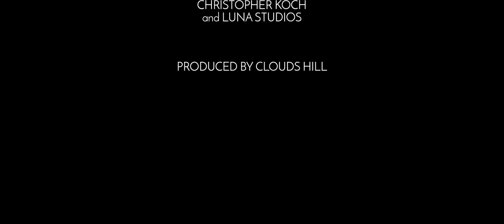Paradise - Goodbye 21st Century (Official Video)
The official video for Paradise's debut single 'Goodbye 21st Century'.

Directed by Timothy Barnes

Camera: Tom Schuenemann
Styling: Nina Hollensteiner
Hair & Makeup: Mira Hake

Special thanks to Christopher Koch, Tim Wood at AFP and Luna Studios.

Produced By Clouds Hill

Follow Paradise online 🌴